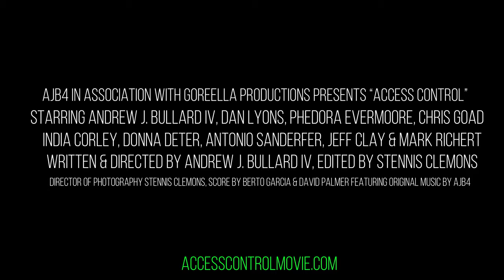Access Control (Teaser Trailer)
ACCESS CONTROL -  A disgraced ex-cop (Dan Lyons) and hot headed newly-wed (Andrew J. Bullard IV) must team up as hospital security guards to solve a local pill thief case. In doing so they must put their differences aside and learn the importance of valuing the relationships in their lives. In this buddy-cop dramedy, it's about who to let in and who to keep out.

Rent/Buy on Prime Video

Produced, Directed & Written By: Andrew J. Bullard IV
Co-Producer: Destiny Newsome
Director of Photography: Stennis Clemons

Cast: Andrew J. Bullard IV, Dan Lyons, Phedora Evermoore, Chris Goad, India “Bindy” Corley, Donna Deter, Antonio Sanderfer, Jeff Clay & Mark Richert.

Song featured “Extendo Clip” by AJB4.